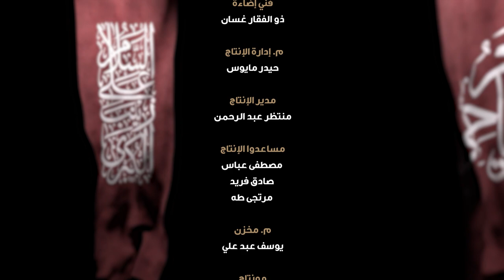قصص الأولياء | القائد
أسرار وتفاصيل مهمة في كل قصة من قصص الإمام الحسين (عليه السلام) وأنصاره.

1- فيسبوك..
2- تويتر..
3- التليجرام..
4- الانستكرام..